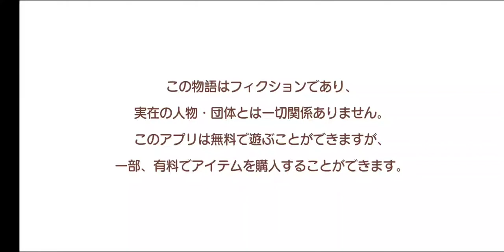【きららファンタジア】「クリスマス育成応援キャンペーン」＆「スーパー・クリスマス・キャロル エトワリア公演」 後日談【419】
特別番組「明日も！きららファンタジア～参戦発表SP～」内の企画で
ポルカ役・松井恵理子さんがデザインしたレアエネミー「きらスタ」が、
満を持して登場！
マンガ版きららを進化！

【418】4周年！イベント「スーパー・クリスマス・キャロル　エトワリア公演」 収集クエスト：